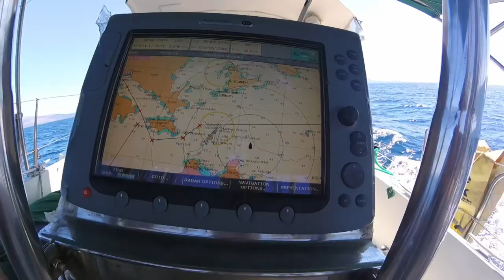Ιστιοπλοΐα στον Νότιο Ευβοϊκό Κόλπο: Μαρμάρι και Αλμυροπόταμος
Ένα βίντεο που έκανα κατά την διάρκεια εβδομαδιαίων διακοπών με ιστιοφόρο στον νότιο Ευβοϊκό Κόλπο... Μαρμάρι, παραλία Μεγάλη Άμμος, Κόλπος Αλμυροποτάμου